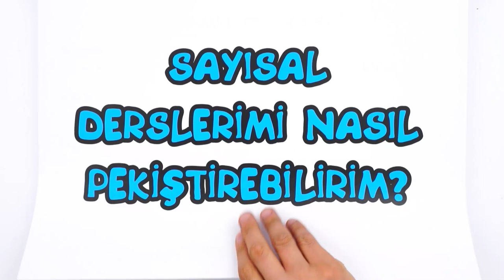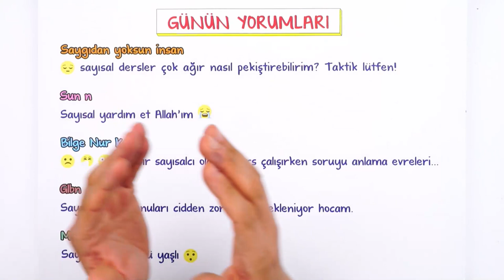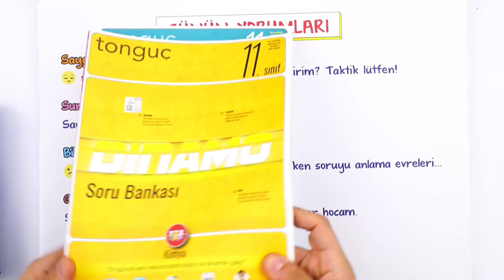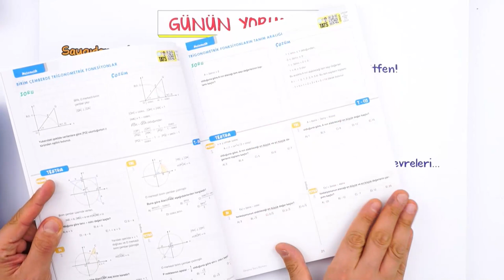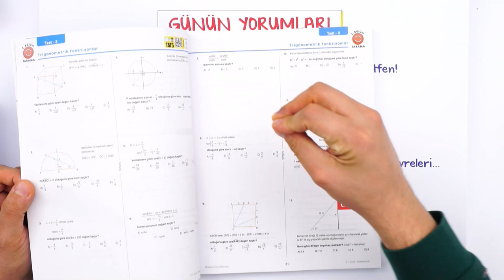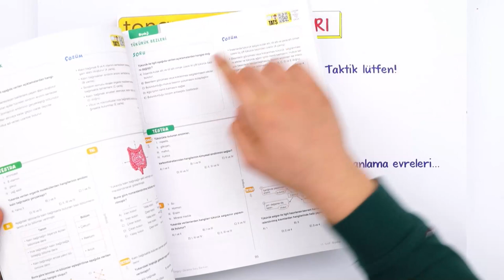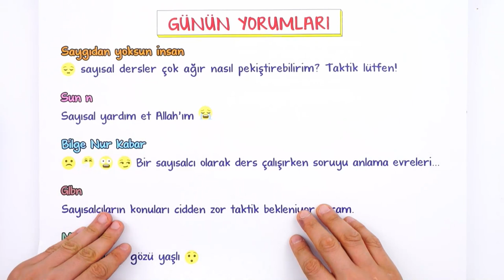Sayısal Derslerimi Nasıl Pekiştirebilirim ? | Dinamik Rehberin Yanında 👈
Dinamo Sayısal Set ile dersinde kendini bir üst seviyeye taşı ve tüm konularda başarıyı yakala!  💪
Bu kitap ile doğru ve dinamik taktiklerle çalışabilir; tüm eksiklerini tamamlayabilirsin. 😎